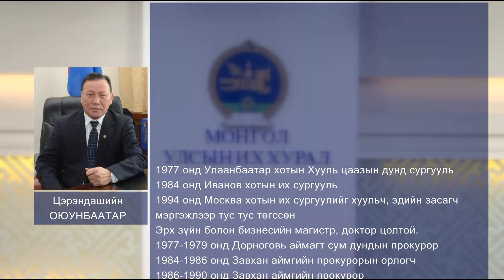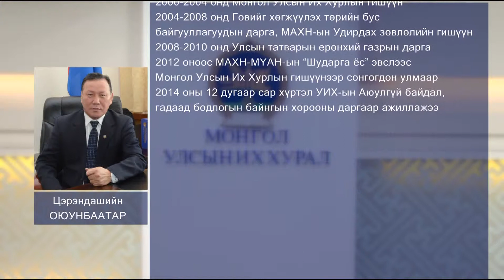УИХ-ын гишүүнтэй ярилцах цаг УИХ-ын гишүүн Ц.Оюунбаатар